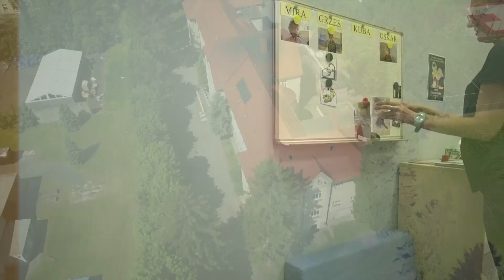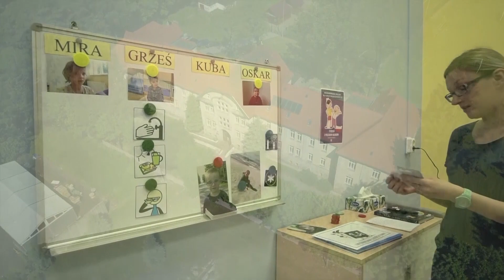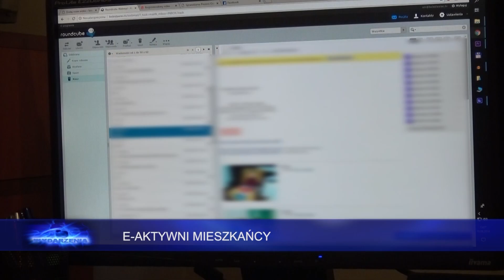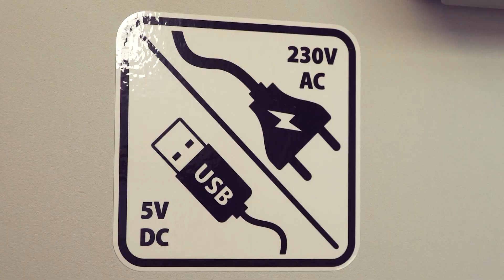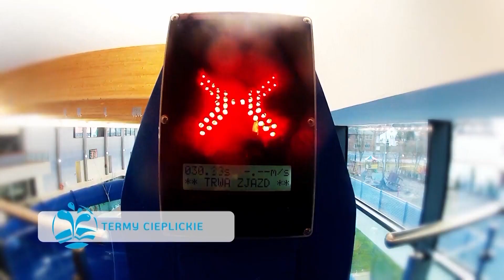Wydarzenia 26 sierpnia 2018